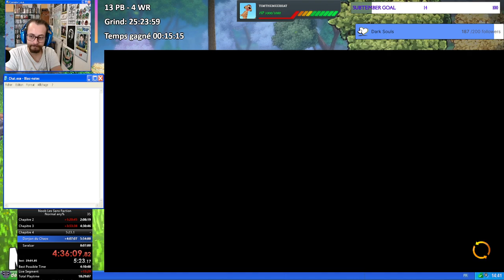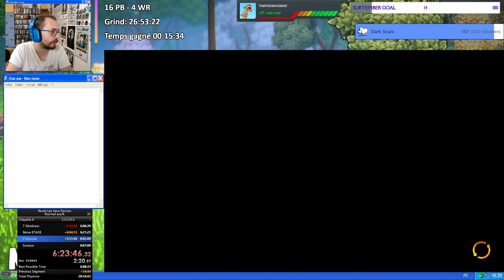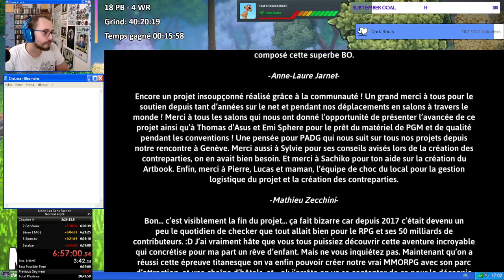[WR) Noob les sans factions Normal Any% PC 6H57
1er WR sur le jeu Noob les Sans Factions PC